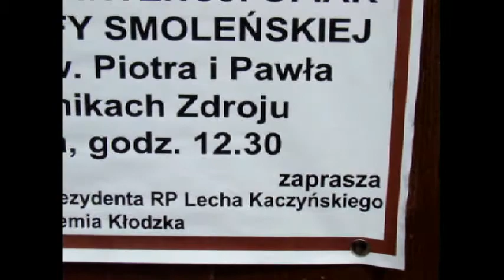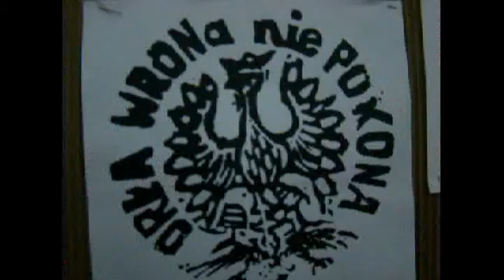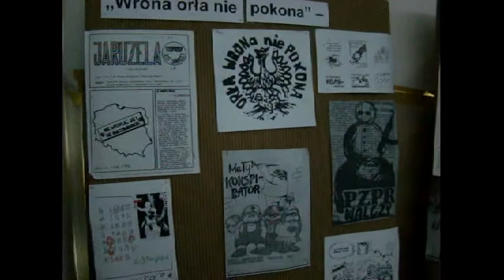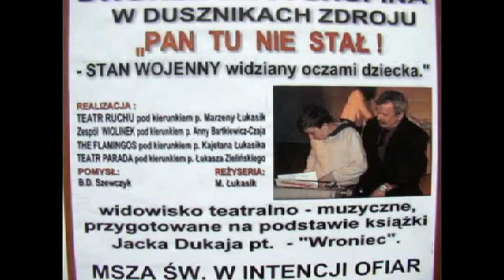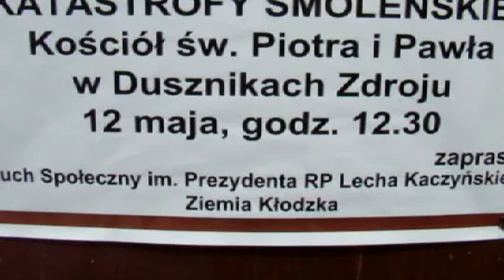Pan tu nie stał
Uroczystości w trzecią rocznicę Zamachu Smoleńskiego obchodzone i organizowane przez Ruch Społeczny im. Lecha Kaczyńskiego ziemi Kłodzkiej w Dusznikach Zdroju.

W przedstawieniu "Pan tu nie stał" uświetniającego w/w obchody udział wzieli:
TEATR RUCHU pod kierunkiem p. Marzeny Łukasik
Zespół WIOLINEK pod kierunkiem p. Anny Bartkiewicz-Czaja
THE FLAMINGOS pod kierunkiem p. Kajetana Łukasika
TEATR PARADA pod kierunkiem p. Łukasza Zielińskiego
Pomysłodawcą projektu jest B.D.Szewczyk
Reżyserem jest M.Łukasik
Widowisko zostało przygotowane na podstawie książki
Jacka Dukaja pt.-"Pan tu nie stał" - "Stan wojenny widziany oczami dziecka"